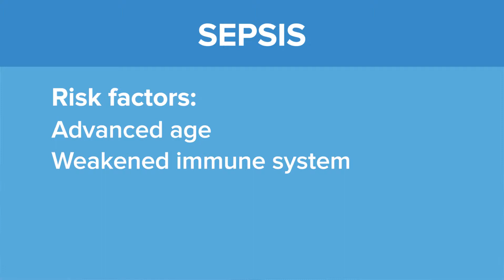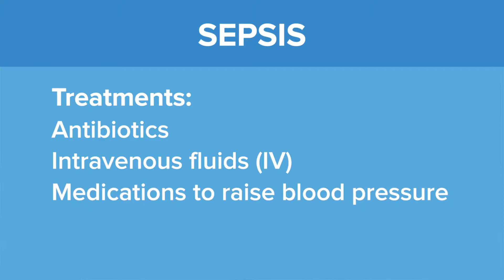Sepsis - Yale Medicine Explains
An infection can start with a simple injury—like a shallow cut on the arm—that allows bacteria and other microbes to slip into your body’s tissue or circulation. Your immune system is designed to detect these foreign invaders, launch an attack, and kill the infectious microbes—but sometimes the defense doesn’t work as planned. When this happens, the infection progresses and the immune system battles even harder by releasing more infection-fighting chemicals. In rare cases, rather than being helpful, these extra chemicals begin to overwhelm the body. As in a game of dominoes, this can then lead to further failures of the body’s processes. Sepsis occurs when an already-present infection spirals out of control and begins to cause organ damage, and even death. The term “septic shock” is used to describe what’s happening when a person’s blood pressure is low, oxygen delivery to vital organs is compromised, and the threat of death is imminent. About 1.7 million U.S. adult cases of sepsis occur each year, and between 15 to 30 percent of those cases are fatal. Sepsis can be difficult to diagnose immediately, which makes general awareness about it all the more important. “It is one of the leading causes of death in the United States, on par with cancer and heart disease,” says Yale Medicine emergency physician John Sather, MD. “Sepsis is challenging because often the inciting event is a common infection. Patients often don’t think of common infections as potentially deadly ones.” While septic shock can be fatal, many patients can make a complete recovery if they are diagnosed and treated early with antibiotics, intravenous fluids, and blood pressure support. At Yale Medicine, our physicians are involved in research to find ways to detect sepsis earlier and potential new treatment options.